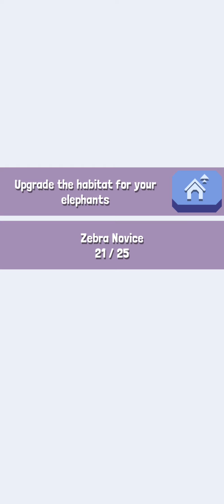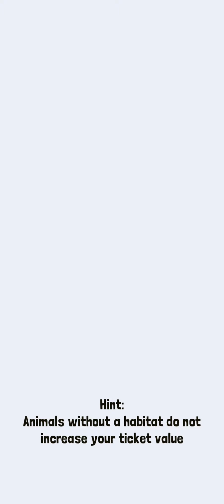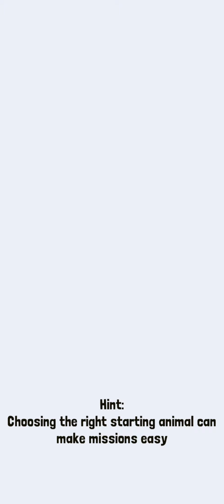(Rodeo Stampede: Sky Zoo Safari) Part 9 - GAMEPLAY Walkthrough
Game Description: Saddle up and get ready to wrassle with the stampede-iest critters this side of the Savannah. Lions and Tigers and Bears are no match for this rodeo star. Armed with a lasso and a ten-gallon hat, swing from the backs of stampeding buffalo, elephants, ostrich, and more. Hold tight atop these bucking beasts and you might just win their hearts. When the stampede’s over, the zoo begins! Fill enclosures with your four-footed friends and let your patrons gaze in wonder. This is one wild ride that you will not want to miss - YEEHAW